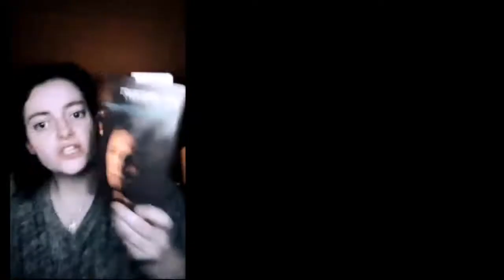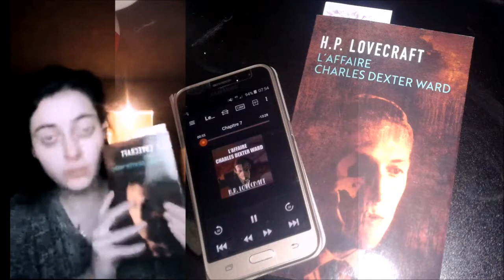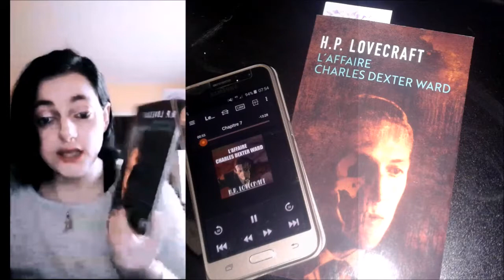[POINT LECTURE] LOVECRAFT & TRANSFERT (17 FEVRIER 2018)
↓↓↓𝓓𝒆́𝓻𝓸𝓾𝓵𝒆 𝓵𝓪 𝓒𝓵𝓸𝓬𝓱𝒆↓↓↓
Nouveau point lecture, aujourd'hui on parle de Lovecraft et de l'émission Podcast transfert...
▬▬▬▬ஜ۩۞۩ஜ▬▬▬▬
𝓒𝔥𝔞𝔦̂𝔫𝔢𝔰 𝔠𝔦𝔱𝔢́𝔢𝔰:
𝐿𝒾𝑒𝓃𝓈 𝓅𝑒𝓇𝓉𝒾𝓃𝑒𝓃𝓉𝓈:
𝕁𝕖 𝕗𝕚𝕝𝕞𝕖 𝕒𝕧𝕖𝕔: ℍ𝔻 𝕔𝕒𝕞𝕖𝕣𝕒 / samsung
𝕁'𝕖́𝕕𝕚𝕥𝕖 𝕒𝕧𝕖𝕔 : Vegas Movie Studio